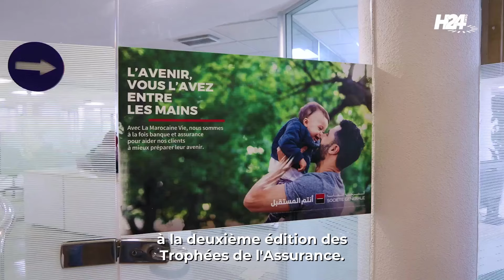"Citoyennes": La Marocaine Vie, une entreprise engagée dans la RSE